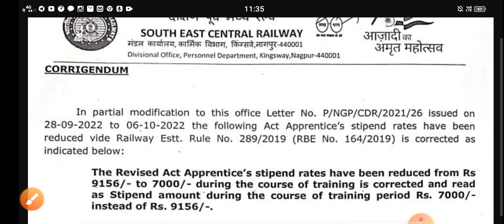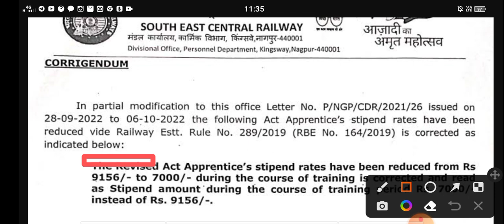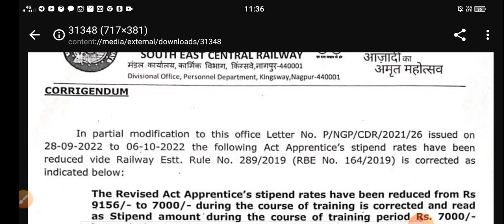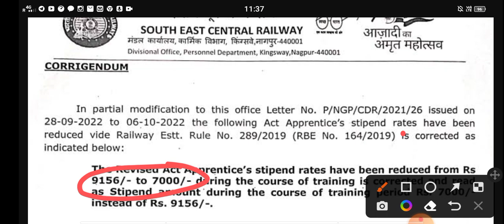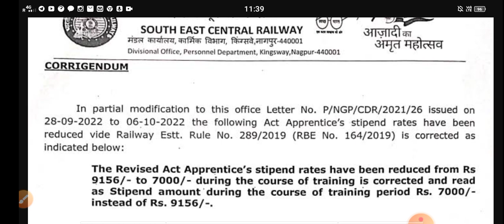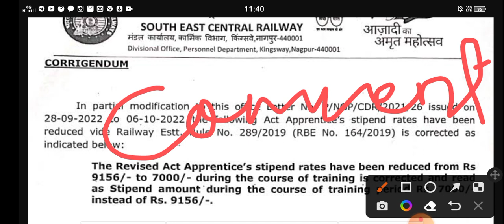🔴SECR Apprenticeship 2022 || Railway New Apprenticeship 2022 || Apprentice Wale Zarur Dekhna😭🤣😂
About in this in this video gds_ Recruiment_2K22 ,i show in my YouTube channel one and only

✓RI and ARI new recruitment 2021
✓RAILWAY RECRUITMENT
✓RAILWAY NTPC RECRUITMENT
✓ARMY RALLY RECRUITMENT
✓ARMY RALLY APPLY STEP BY STEP
✓OPSC NEW RECRUITMENT
✓UPSC RECRUITMENT

Preparation Material:

★ Aptitude
★ Reasoning
★ English
★ General Knowledge
★ Placement Papers
★ Syllabus (Govt)

Other Useful Pages:

★ Admit Card
★ Answer Key
★ Sarkari Exam Results
★ Exam Calendars
★ Scholarships in India

More Categories

★ Jobs by Company
★ Jobs by Designation
★ Statewise Govt Jobs
★ Freejobalert
★ PSC Jobs 2021
★ Employment News
★ TET 2021

★ IT/Software Jobs
★ Government Jobs
★ Banking Jobs
★ RRB Recruitment
★ SSC Recruitment
★ Today Walkins
★ Off Campus Drives
★ Startup Jobs
★ Internship Jobs
★ BPO/Call Center Jobs
★ Railway Jobs
★ Rojgar Samachar
★ Sarkari Naukri
★ Police Jobs
★ Teaching Jobs

Jobs by Qualification

★ Diploma Govt Jobs
★ Graduate Govt Jobs
★ Engineering Govt Jobs
★ PG Govt Jobs
★ Nursing Govt Jobs

ଅଧିକ ନୀର୍ଯୁକ୍ତୀ ବିଷୟରେ ଜାଣିବାକୁ ହେଲେ ଆମ ଚାନ୍ନେଲ୍ କୁ 🇸‌🇺‌🇧‌🇸‌🇨‌🇷‌🇮‌🇧‌🇪 କରନ୍ତୁ |

@Odisha Job Notification
@Odia Space

Thanks you for ur LOVE 💟💚💜💙💗!!